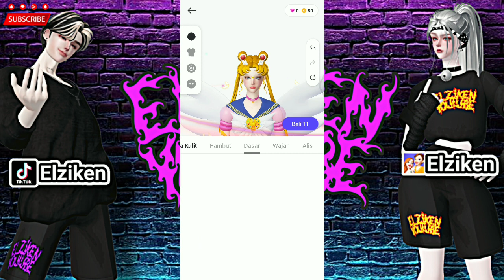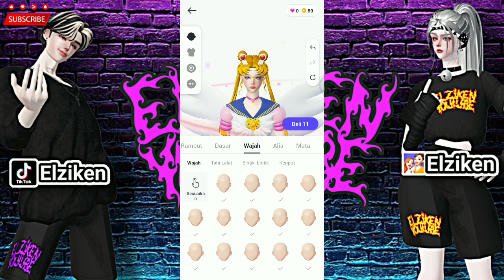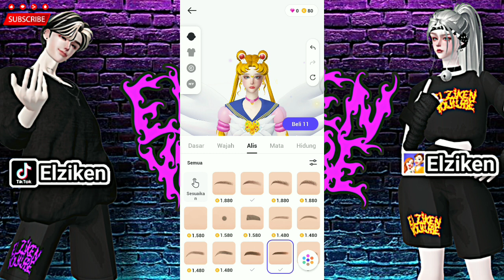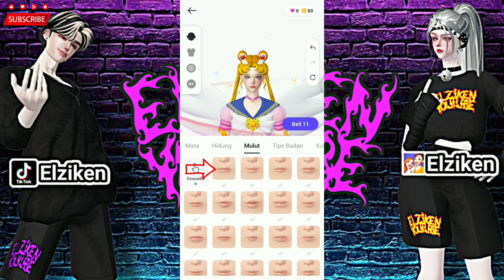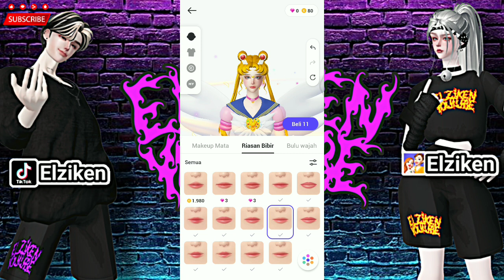Zepeto Face Tutorial Cool Girl Pretty - Usagi Tsukino Sailor Moon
Hello friends. This time Elziken will share the
Zepeto Face Tutorial Cool Girl Pretty - Usagi Tsukino Sailor Moon videos.

Since the video is fast, watch it till the end, then download and start oplas.

Additional items:

Rambut ( hair )

Lensa ( Lens )

Dandan ( Makeup )

Lukisan ( Painting )